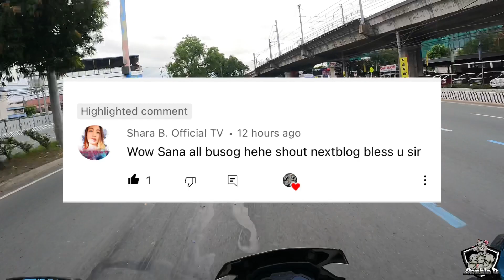PAANO MAKALUSOT SA CHECKPOINT? (MARILAQUE RIDE) | DOUBLE D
I hope you enjoy watching my video in motovlogging.
see yah!

@Double D
@double d
@DOUBLE D

Keep safe Ka Keso